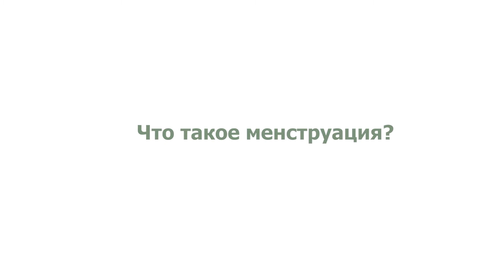Что такое менструация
Гинеколог-эндокринолог Наталья Силина  рассказывает о том, что такое менструация.

Гори, но не сгорай!